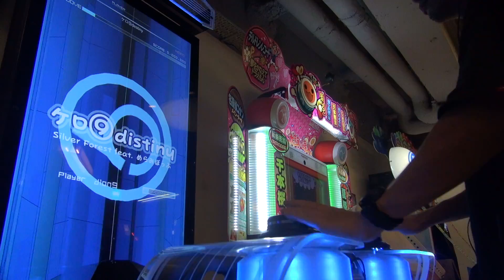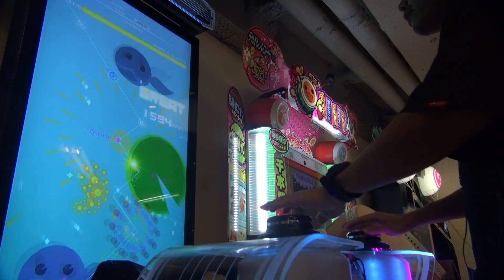[dlon9]RHYTHMVADERS EX: ケロ⑨destiny [HARD] Full Chain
ケロ⑨destiny
Silver Forest feat. めらみぽっぷ
HARD Difficulty 9 CLEAR
Great 434
Cool 53
Good 2
Miss 0 - No Miss
Ad-Lib 100%
Rate S+